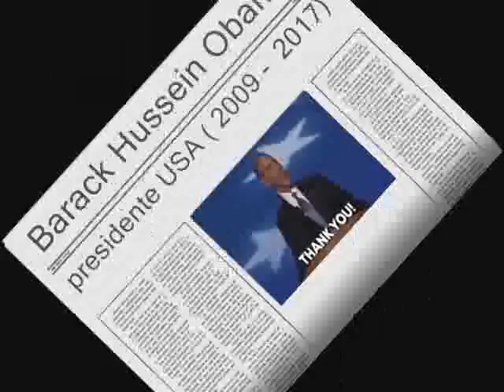SARAFRAZ-Barack Obama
Barack Obama
CORRIERE SARA
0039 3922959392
Telegram(NEXIVE)